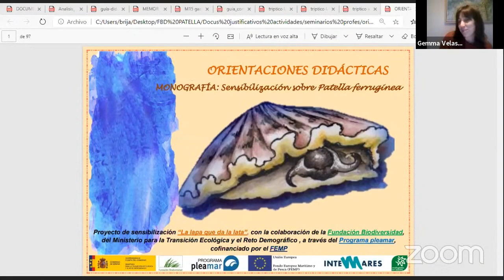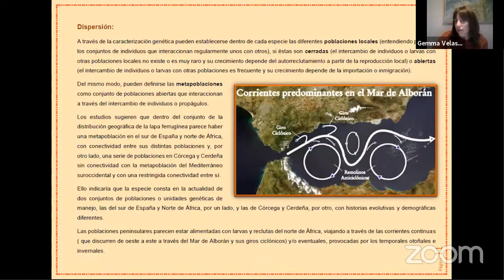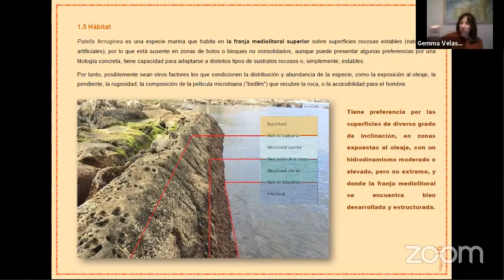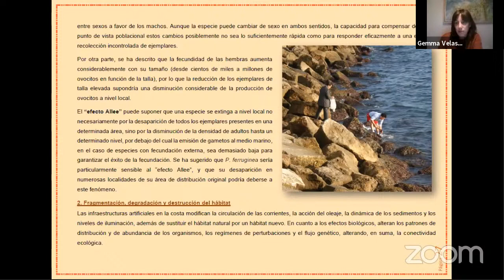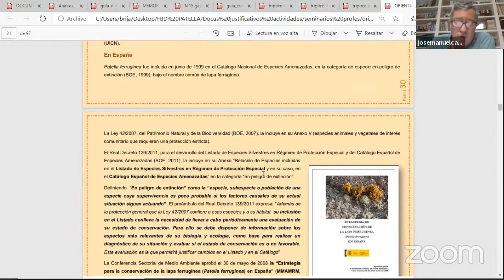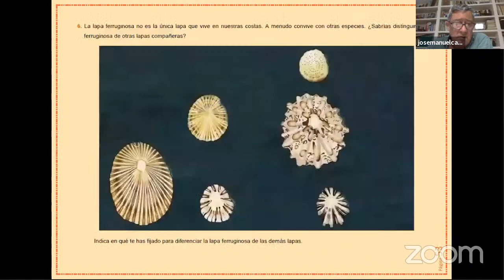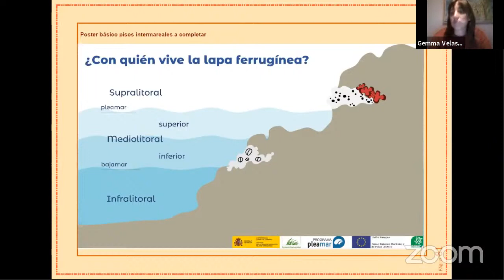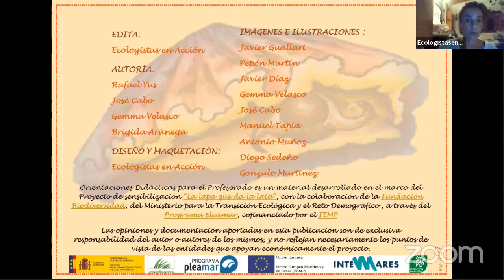Presentación de la guía Orientaciones didácticas para profesorado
Guía de Orientaciones didácticas para profesorado